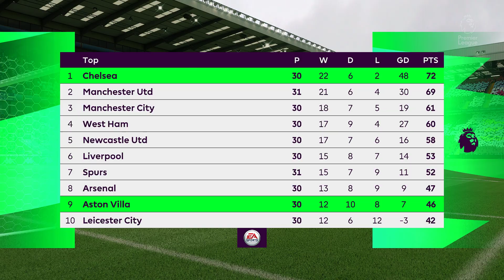FIFA 22 | Chelsea vs. Aston Villa | Matchday 31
FIFA 22 Career Mode Gameplay
Premier League
Chelsea
LEGENDARY Difficulty
SLOW Speed
DEFAULT sliders
Competitor Mode OFF
Title UPDATE 17
Realism Gameplay X (final version 1.0) by Hatesince97
eSIM Ballbounce Marker
eSIM Ball Physic 0.9 Beta
eSIM TurfsReal 4.0
eSIM HighLOD -1000 1.2
eSIM Boots 3.1
eSIM Gloves 3.6
Next Gen Goalnet
GFX Mod Deluxe - Perfect Pitch v3
22/23 Kits AIO v5 mod by ViP3eR TU17
Serie A Licensed Mod
DYNAMIC MINIFACE BY VIRGIL
BARRYSUN BALLPACK
UCL 22/23 BALL

FIFA 22 CHELSEA Career season

FIFA 22 MANCHESTER CITY Career season

FIFA LIVERPOOL Career Season

FIFA 22 TOTTENHAM HOTSPUR Career Season